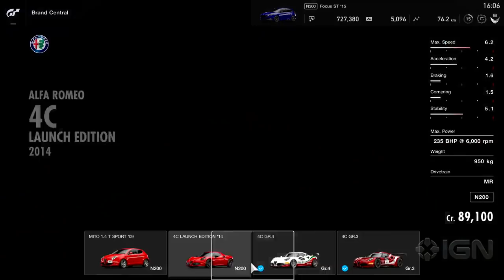Gran Turismo Sport Review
GT Sport gets its online racing right but can't keep up with its contemporaries elsewhere.

Follow IGN for more!